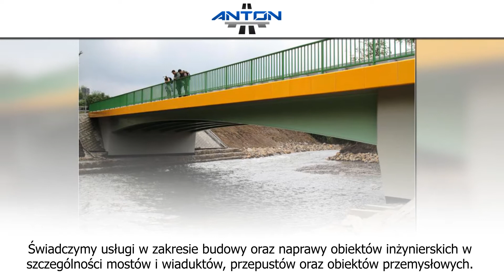Inwestycje budowlane Nowy Sącz Anton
Właścicielem działającej od 1998 roku firmy Anton jest Tomasz Antoniewski. Siedziba firmy zlokalizowana jest w małopolskim Nowym Sączu, a obszar jej działalności obejmuje województwo małopolskie i śląskie, a także ich okolice.

Do zadań przedsiębiorstwa należą prace budowlane i modernizacyjne dotyczące obiektów inżynierskich. Firma działa na zlecenie firm i instytucji zaufania publicznego, realizując projekty prywatne czy użyteczności publicznej.

Oferta firmy obejmuje remonty i budowy mostów i wiaduktów, prace antykorozyjne konstrukcji stalowych i żel betonowych, a także usługi zbrojeniowe i ciesielskie. Do zadań pracowników Anton należy  uszczelnianie i sklejanie iniekcji wysokościowych, tworzenie izolacji nawierzchniowych oraz zabezpieczenie korpusu dróg przy pomocy ścian oporowych.

Więcej informacji na temat działalności firmy Anton z Nowego Sącza znajdą Państwo na stronie internetowej przedsiębiorstwa